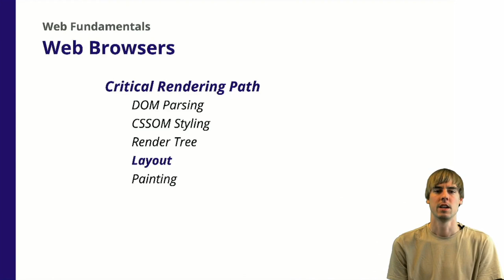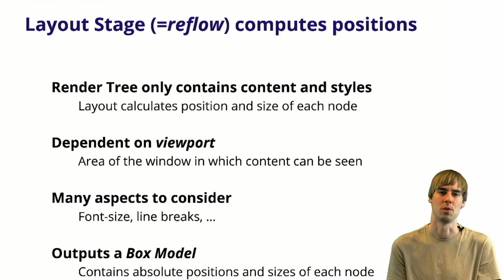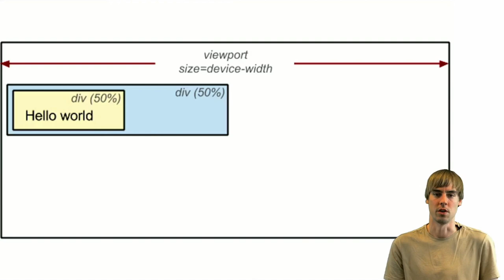5.5 Web Browsers - Critical Rendering Path - Layout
The layout stage computes absolute positions for nodes in the render tree as a boxel model.